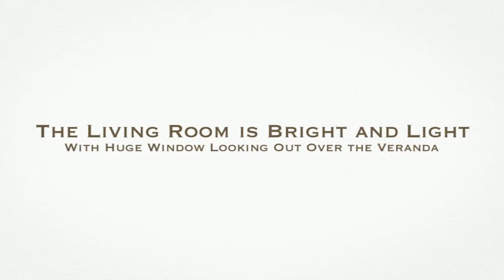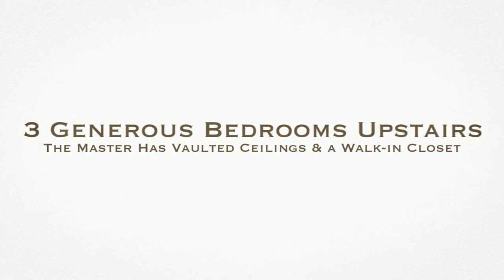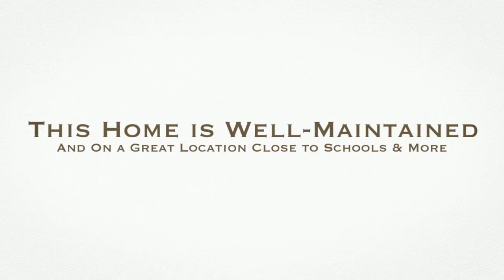SOLD: 120 Arbour Wood Mews NW | Homes by The Chamberlain Group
This Arbour Lake family home is sure to please! Enjoy proximity to schools, groceries, dining, transit and more! The living room is light & bright with a huge window looking out over the covered veranda; the kitchen offers plenty of cabinetry, a pantry, and a dining nook centering on a big bay window that looks out to the deck, landscaped yard, and double detached garage! Of the three bedrooms up, the master features vaulted ceilings and a walk-in closet. Enjoy mountain views from bedrooms 2 & 3! The basement has been developed into a theatre room, projector and screen in-place, along with a full bath, laundry space, and storage space. Well-maintained & in a great location - call to schedule your exclusive viewing today!